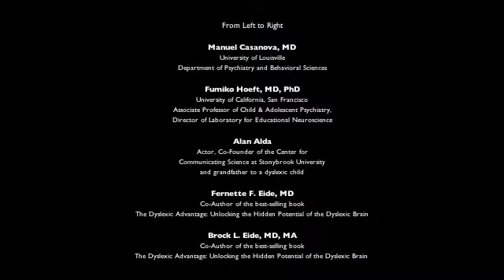The Advantages of Dyslexia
Alan Alda Talks with the Experts: Discussions on Dyslexia